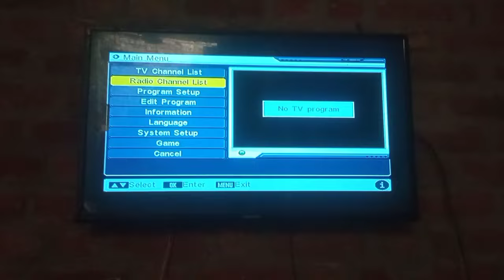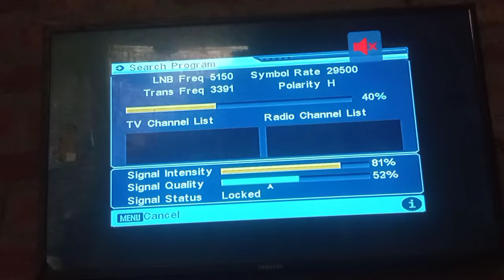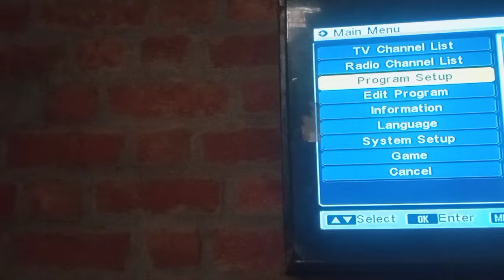STAR UTSAV MOVIE CHANNEL ADD ON DD FREE DISH, DTH Par Kaise laye star utsav movie,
Is video me apko star utsav movie channel ko lana batauga,
jis kisi dth par ye channel nhi aata wo ise dekh kr la sakte hai,
dd free dish par star utsav movie channel kaise laye,
dth par star utsav movie channel kaise dekhen,
dth par star utsav movie nahi aa raha hai kaise laye,
sare channel kaise dekhen,
Dd free dish star utsav movie channel kaise joden,